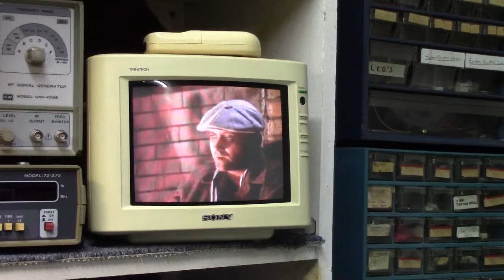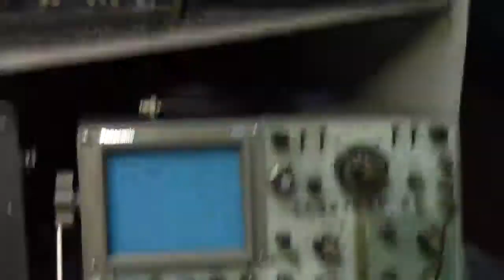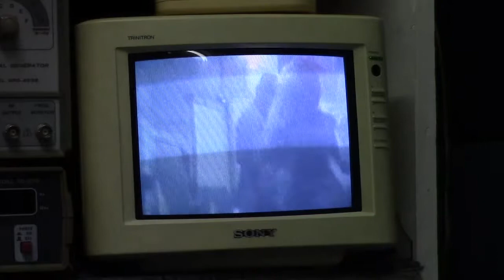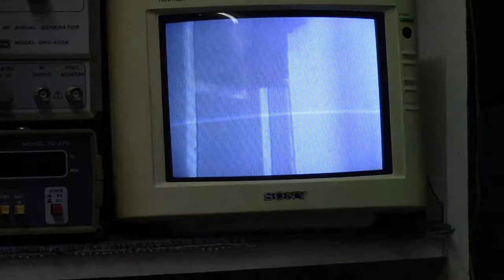Hitachi VT-860A Video Recorder - quick look/pb test